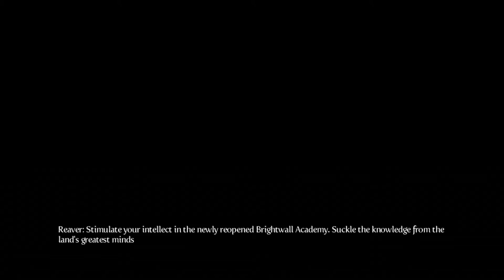Average Gamers Play Fable III - Part 33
Average Gamers Geoff and Matt play Fable III.

Inexpertly.